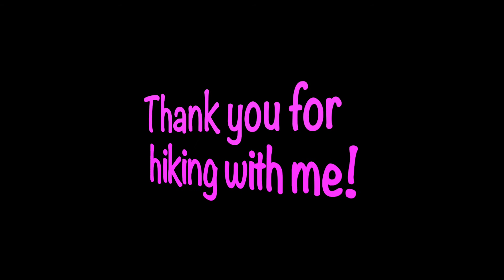Perfect Sunday Hiking Andorra to lake Estanyó at Sorteny in Ordino Andorra Enjoying Mother Nature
An easy 4 hours hike up and down but can be shorter or longer depending on your pace.  Beautiful hike up by the river with loads of streams, small waterfalls then the lake at the end of the mountain range 2350 meters above sea level and the water is freezing cold.  It would have been cold without the sun.  Met many hikers from Germany, Switzerland, England, Finland, and local hikers...

It won't be long before skiing season starts so we try to hike as much as we can when time permits.